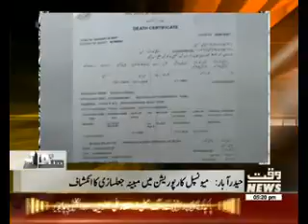Karachi Say Khyaber Tak 04 January 2017